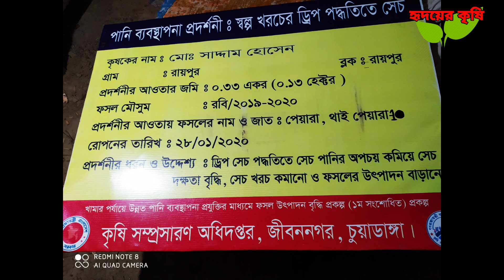কাশ্মীরি আপেল চারা ইন্ডিয়া ইন/বাংলাদেশ সর্বপ্রথম মোল্লা নার্সারি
তো বন্ধুরা আপনারা যারা আপেলের চারা খুজতেছেন তাদের জন্য সুখবর বাসার ছাদে আঙ্গিনা ছোট আকারে যারা আপেল চাষ করতে চান এবং যাদের অনেক শখের একটি গাছ আপেল গাছ তাদের জন্য মোল্লা নার্সারি নিয়ে এলো পাঁচটি ভ্যারাইটিস আপেলের চারা আপনিও একটি আপেল বাগানের মালিক হতে পারেন

HRM-99-মোল্লা-নাসির

চুয়াডাঙ্গা জেলা
জীবননগর উপজেলা
রায়পুর ইউনিয়ন
মোল্লা নার্সারি এন্ড এগ্রো ফার্ম
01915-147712